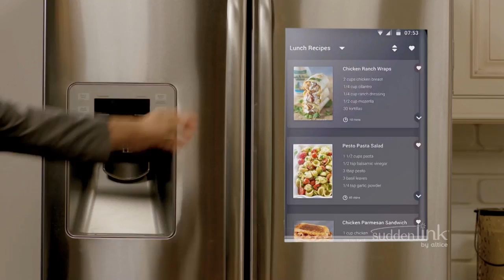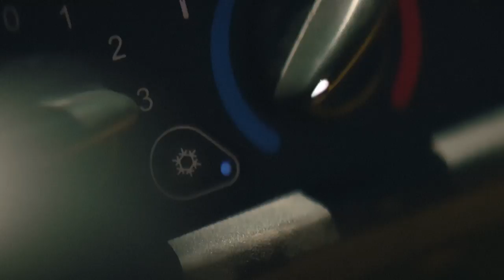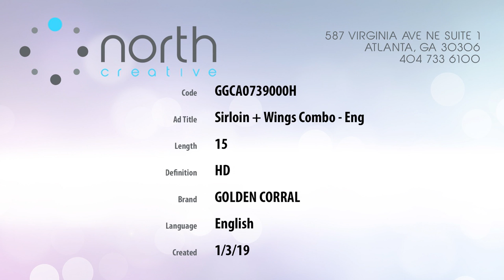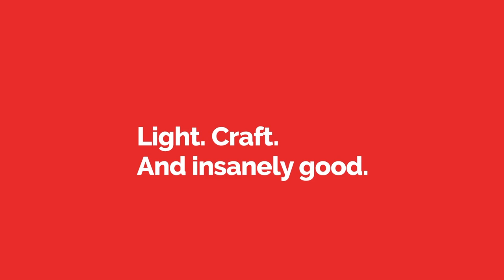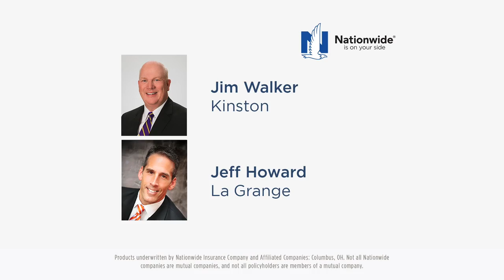01/20/19 Joe Dooley Show